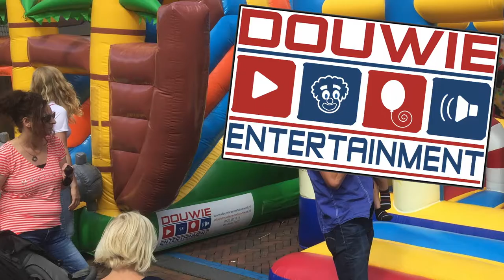Dalfsen: Lilian de ‪Vondsten‬-‪Vlogger 4e aflevering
Een update van week 4 van het Schatgraven in Oosterdalfsen. Wat een enthousiaste deelnemers en prachtige vondsten!
’n Mooi initiatief van de gemeente Dalfsen!
Bekijk nu het 4e verslag van Lilian de Vondsten-Vlogger van het Schatgraven in de tweede week in Dalfsen.